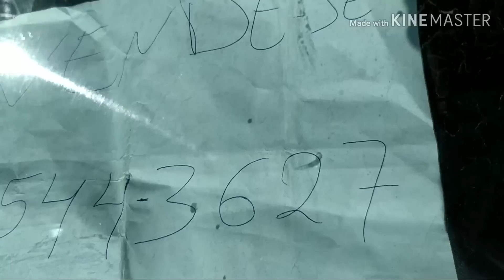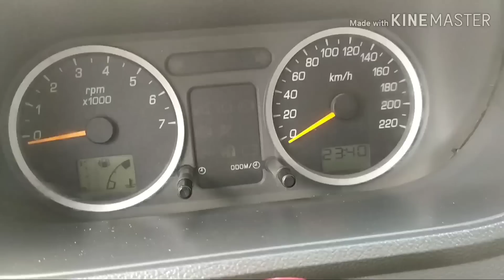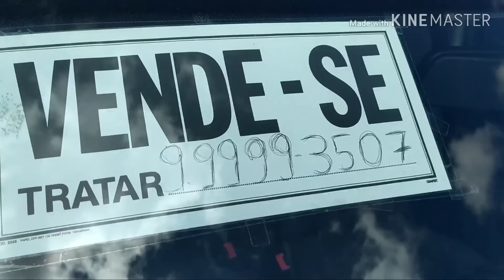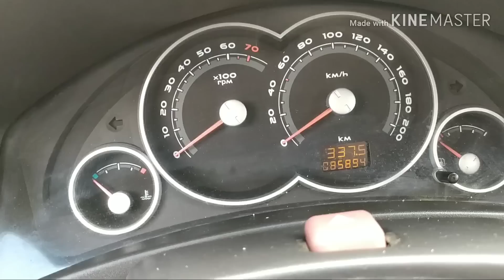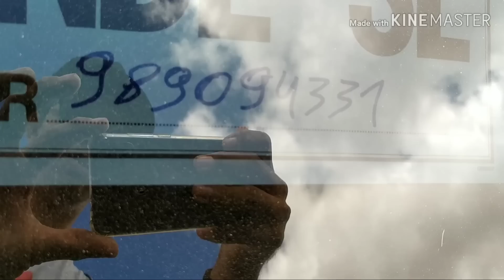Preços de carros de Caruaru, ( feirão de carros de Caruaru)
Venha comprar o seu carro aqui, aqui na feira de Caruaru,fica localizado vizinho ao hospital regional do agreste.